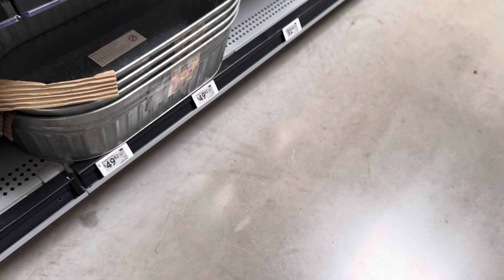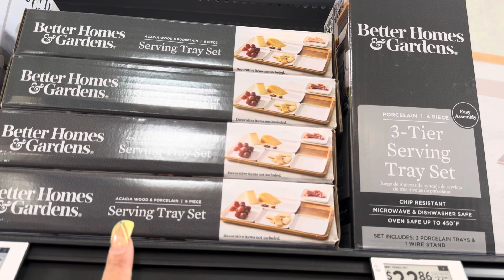WALMART HOME DECOR BLOG // SHOP WITH ME 🥰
Welcome to Grace on the Go !
I will be doing a walkthrough Walmart! Enjoy watching !